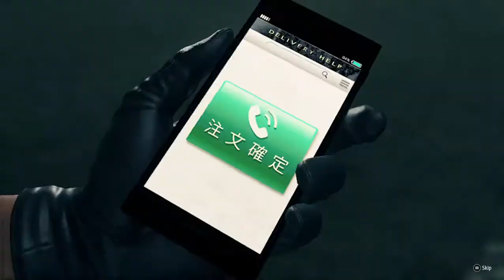Yakuza Like A Dragon - SUBSTORY 19 - Bubble, Bubble Toll and Trouble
Approach the small alleyway and you'll find a man covered in bubbles looking for some clothes. He'll ask Kasuga for some help in leading him to a clothing store.